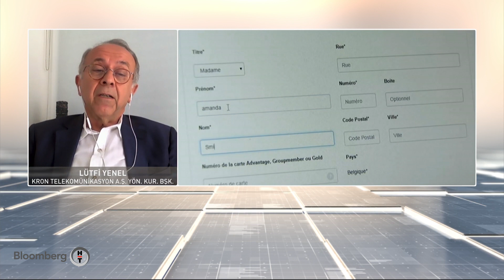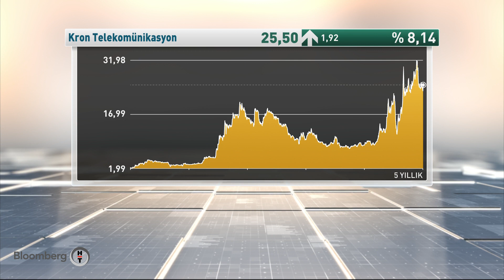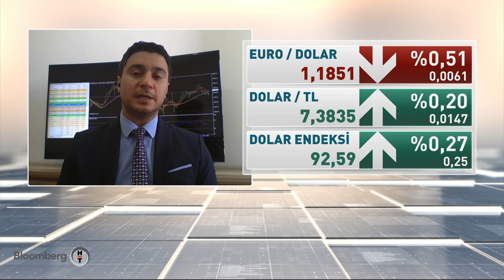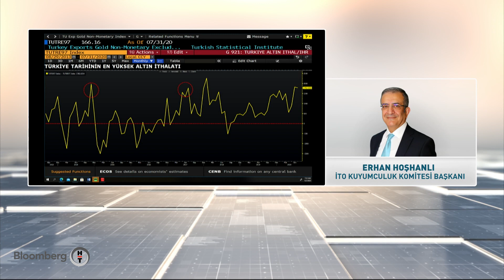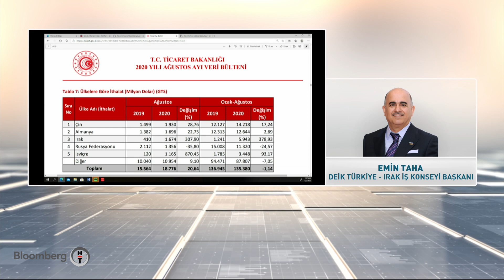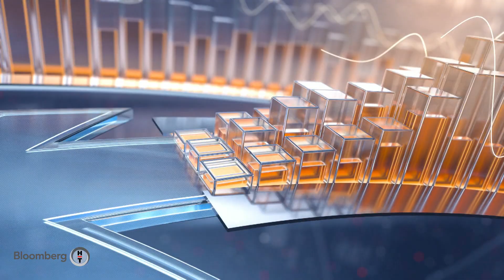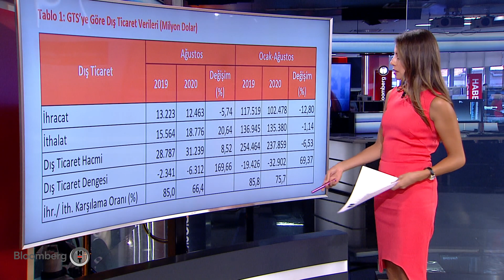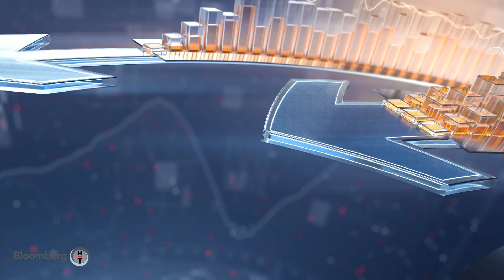Piyasa Hattı | 02.09.2020